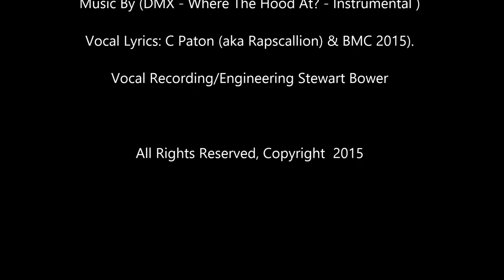Y'all Gon, Feel it' - C Paton & BMC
Instrumental Music By (DMX - Where The Hood At).

Lyrics & Vocals By C Paton (aka Rapscallion) and BMC 2015

Vocals Recorded/Engineered By Stewart Bower